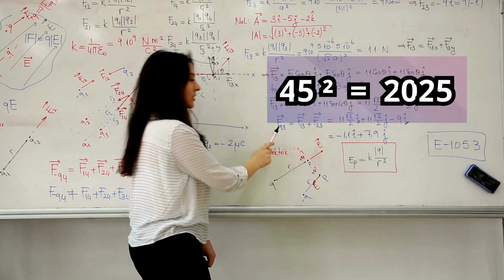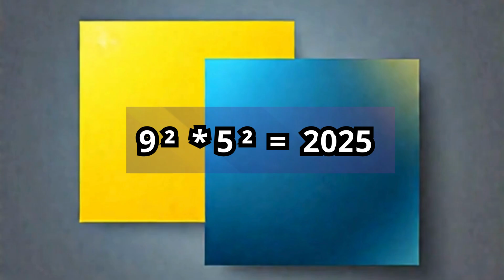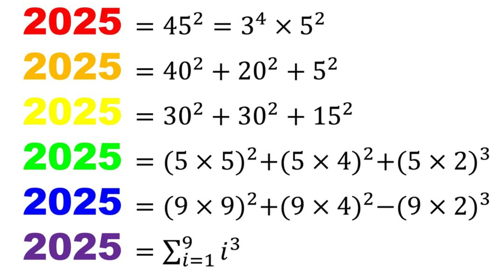👉 Les faits fascinants sur le nombre 2025 : Carrés parfaits et mathématiques incroyables !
Découvrez les mystères mathématiques cachés derrière l'année 2025 ! Saviez-vous que 2025 est un carré parfait ? Qu'il peut être exprimé comme la somme de trois carrés ou encore le produit de deux carrés ? Dans cette vidéo, nous explorons :
✔️ 45² = 2025, un carré parfait
✔️ La décomposition en 9² × 5²
✔️ La somme des cubes de 1 à 9 = 2025

Matériel PDF gratuit à télécharger dans le lien